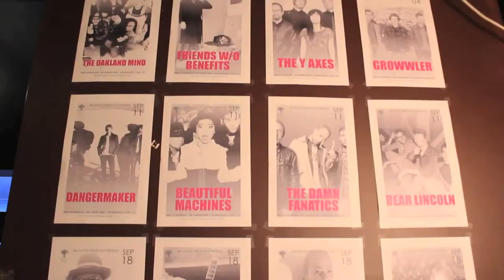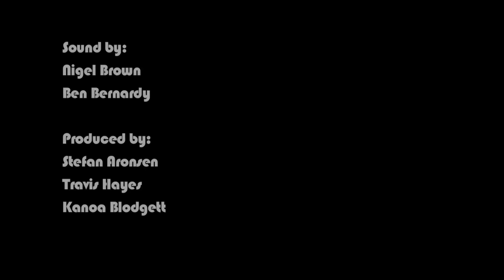Dangermaker (Live at Balanced Breakfast Residency)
Dangermaker plays "Holy Ghost" at the second night of the Balanced Breakfast Residency. This show took place September 11th, 2014, at Neck of the Woods in San Francisco, CA.

Filmed by:
Wyatt Noonja
Jared Swanson

Sound by:
Nigel Brown
Ben Bernardo

Produced by:
Stefan Aronsen
Travis Hayes
Kanoa Blodgett